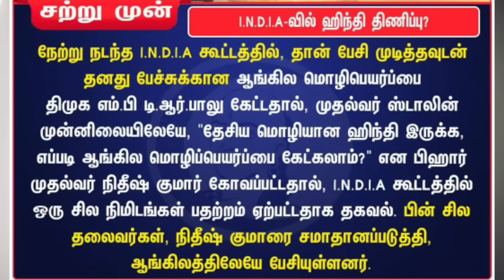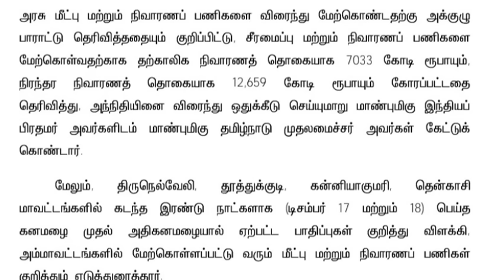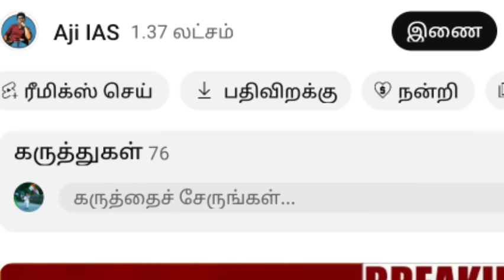டெல்லியில் ஸ்டாலினை அதிரவைத்த நிதீஷ்குமார் ; இந்திதான் தேசிய மொழி என ஆவேசம் இடியாப்ப சிக்கலில் திமுக